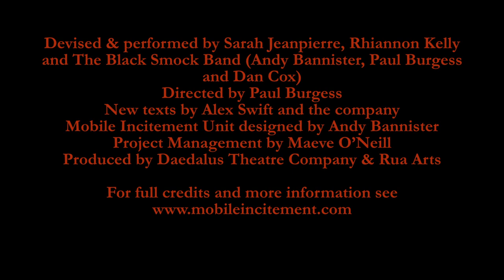Mobile Incitement Rehearsal Extracts: Enclosure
South London’s premier gay socialist folk band (probably) teams up with a C17th rebel to uncover England’s radical history. Expect a song, a dance and perhaps the start of the revolution!

A unique performance made for each location.

Devised & performed by Sarah Jeanpierre, Rhiannon Kelly and The Black Smock Band (Andy Bannister, Paul Burgess and Dan Cox)

Directed by Paul Burgess

New texts by Alex Swift and the company

Mobile Incitement Unit designed by Andy Bannister

Project Management by Maeve O’Neill

Produced by Daedalus Theatre Company & Rua Arts

Commissioned by Ovalhouse

Filmed during rehearsals at Applecart Arts, London

Made with a commission from Ovalhouse, London

Participation programme developed at Queen Mary, University Of London